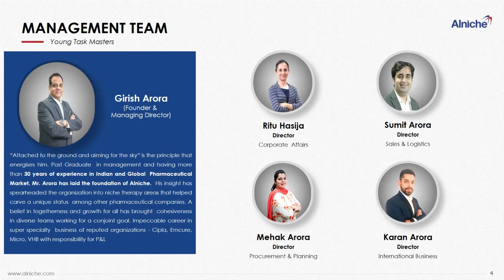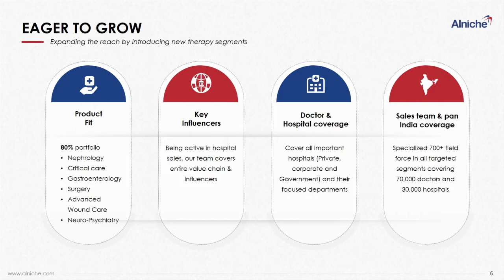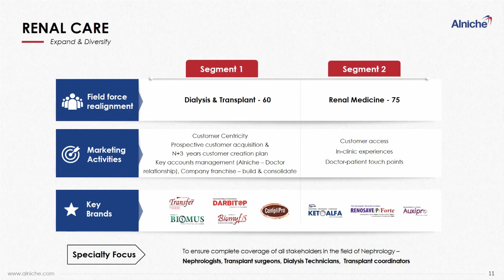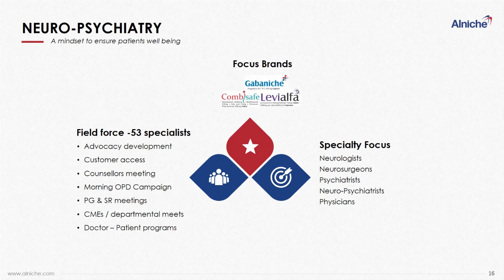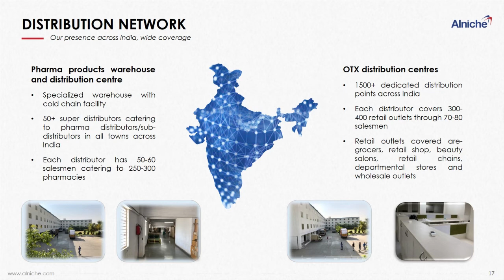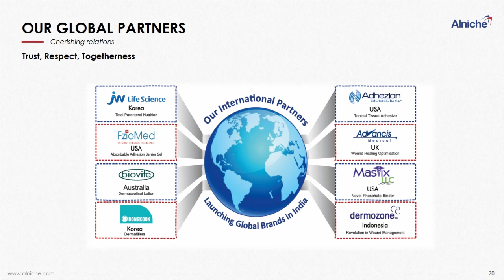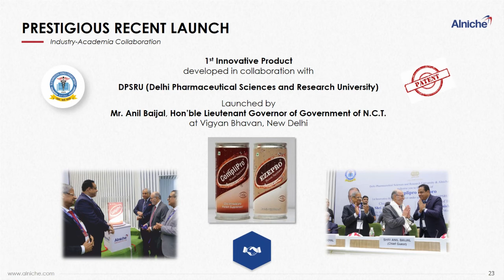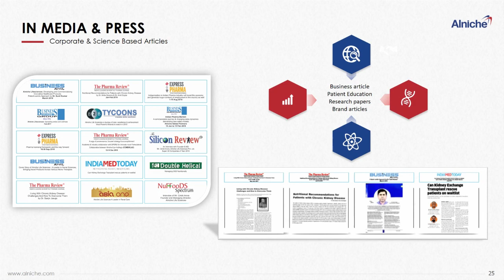Alniche Corporate profile Video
Alniche Corporate profile Video for ISOT KOCHI